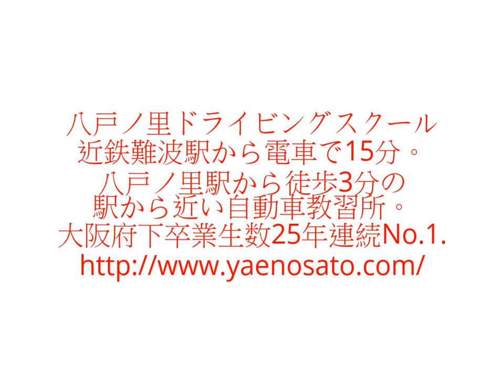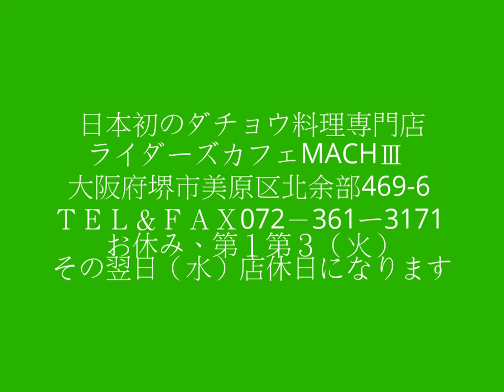2017月6月18日 八戸ノ里ドライビングスクール ヤエドラ初心者ツーリング INマッハスリー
2017月6月18日 八戸ノ里ドライビングスクール ヤエドラ初心者ツーリング INマッハスリー